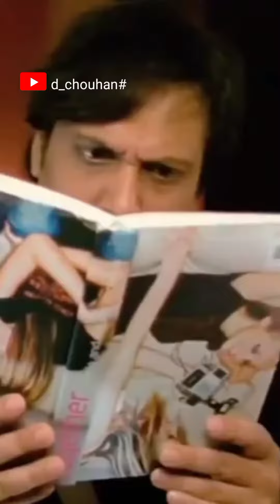UPSC KI TEYARI || @d_chouhan#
दोस्तो यह विडियो मनोरंजन के लिए एडिटिंग की गई है